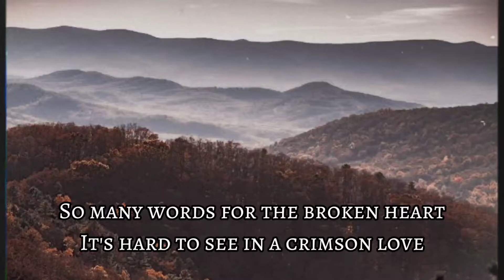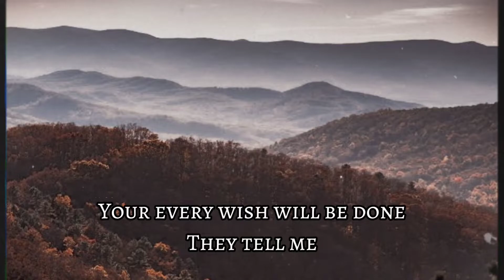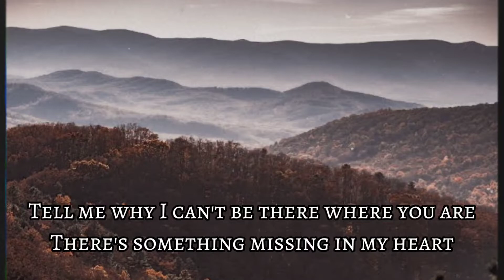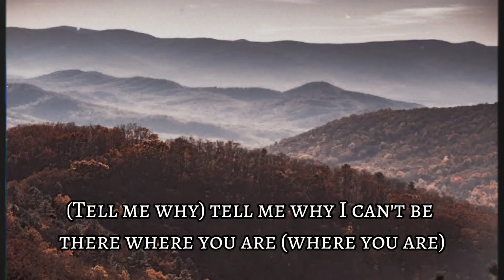Show Me The Meaning of Being Lonely - (Alds Cover)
Video Title: Show Me The Meaning of Being Lonely - (Alds Cover)

Dedicated to a lonely Hearts 🖤

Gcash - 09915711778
It is for me to use better devices for the recording.
It is highly appreciated! ♥️